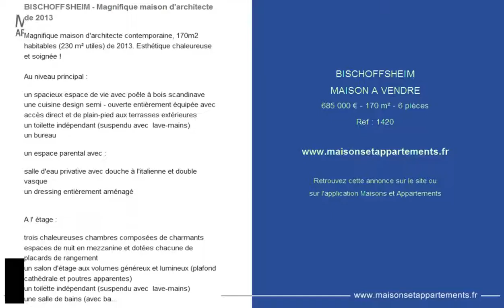BISCHOFFSHEIM - MAISON A VENDRE - 685 000 € - 170 m² - 6 pièces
Référence : 1420

BISCHOFFSHEIM - Magnifique maison d'architecte de 2013
Magnifique maison d'architecte contemporaine, 170m2 habitables (230 m² utiles) de 2013. Esthétique chaleureuse et soignée !

Au niveau principal :

un spacieux espace de vie avec poêle à bois scandinave
une cuisine design semi - ouverte entièrement équipée avec accès direct et de plain-pied aux terrasses extérieures
un toilette indépendant (suspendu avec  lave-mains)
un bureau

un espace parental avec :

salle d'eau privative avec douche à l'italienne et double vasque
un dressing entièrement aménagé

A l' étage :

trois chaleureuses chambres composées de charmants espaces de nuit en mezzanine et dotées chacune de placards de rangement
un salon d'étage aux volumes généreux et lumineux (plafond cathédrale et poutres apparentes)
une salle de bains (avec baignoire et douche)

En rez-de-jardin :
un appartement privatif avec accès indépendant :

une cuisine ouverte contemporaine entièrement équipée
une belle pièce de vie avec accès direct et de plain-pied à la terrasse extérieure
une salle d'eau avec douche à l'italienne et petit espace de détente avec sauna

un local technique/chaufferie
une fonctionnelle buanderie avec multiples rangements et point d'eau
une pièce de rangement
une cave/cellier sur sol naturel
un grand double garage (accès de plain-pied) avec porte sectionnelle motorisée et commandée à distance

À l'extérieur :

un jardin plat de 7,2 ares idéalement orienté vers le sud-ouest et «piscinable»
une terrasses Est et Ouest en bois exotique (IPE)

Les points forts :

une conception résolument moderne qui allie une ergonomie intérieure très aboutie
beaux volumes, baies vitrées idéalement orientées au Sud et détails soignés offrent à cette maison un caractère unique qui répond aux attentes les plus exigeantes !
Prestations et matériaux choisis :
chauffage par le sol à tous les étages, performances énergétiques et thermiques - isolation extérieure et récupérateur d'eau pluviale, volets électriques, aspiration centralisée, domotique...
emplacement de 1er ordre, idéalement situé e au pied d'un périmètre naturel protégé
exploitation possible du logement indépendant en location de type AirBnb
à proximité immédiate de toutes les commodités - Ecoles, collèges et lycées, gare à 400 m. Autoroute A35 - Obernai à 4 kms et Strasbourg à 28 kms

Prix : 665 000 € Net vendeur (+ 3.01 % d'Honoraires d'agence, soit 685 000 € HAI). Conformément à la loi dite « Alur ».

Contacter Christian au 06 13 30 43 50. Plus d'informations sur le site LePalatin.

Cette annonce vous est proposée par l'agence LE PALATIN